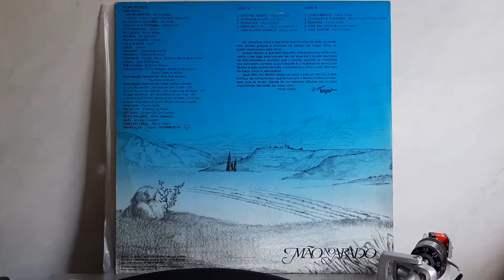Espinho - Grupo Logos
Espinho - Oitava faixa do LP Mão No Arado, lançado em 1985. Faixa 3-B